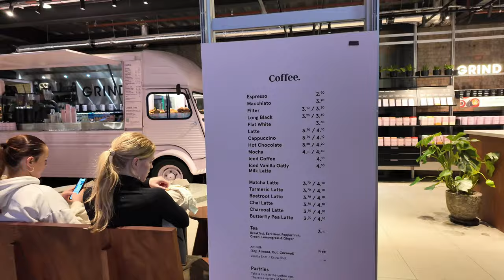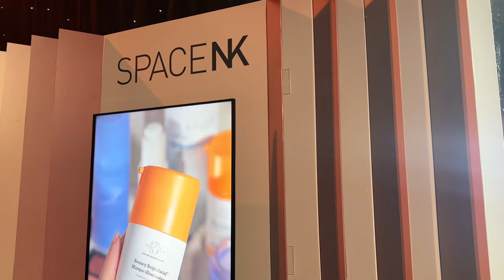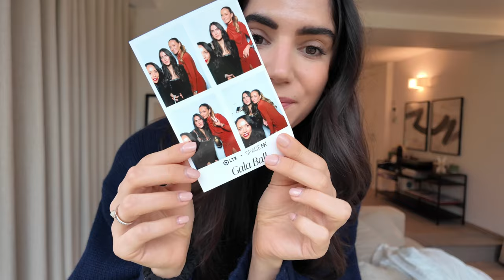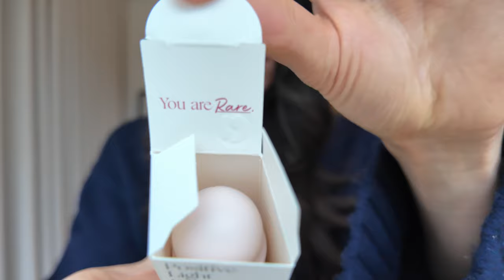ZARA HAUL + TRY ON AND TRIP TO LONDON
Hey, my name is Delphi and I live just outside London in the countryside! I have just started my channel and will be creating lifestyle, travel and fashion  videos.

Music used
All music used is from a paid subscription with Artist